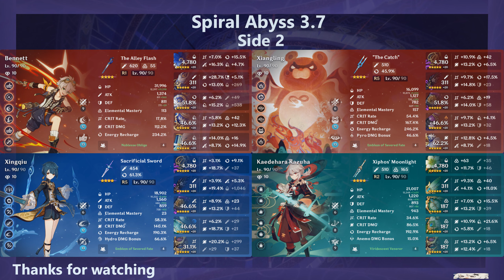NEW Genshin Impact Spiral Abyss 3.7 Raiden Shogun Hyperbloom - Kazuha National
My first run of the new spiral abyss. They made the first floor the hardest again. Side one isn't restrictive on teams side 2 is way more of a pain having to account for the herald's shields.

Song Buff
progress

Time Stamps

0:00 Builds
0:14 12-1-First
1:45 12-1-Second
3:10 12-2-First
4:01 12-2-Second
5:11 12-3-First
6:45 12-3-Second